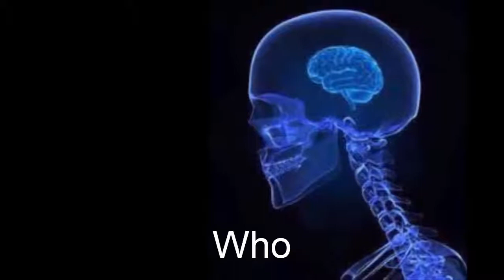Whomst.mp4 (c)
Warning! The bass is close high. That is a copyright.